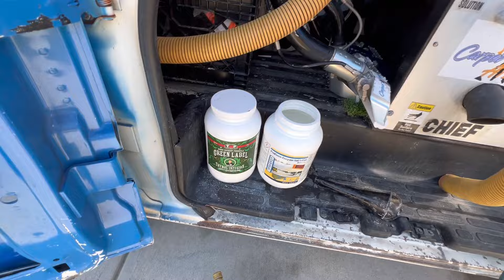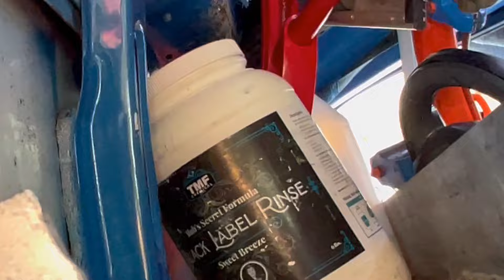Carpet Stain Removal Hack- Great Results! Satisfied Customer for the WIN 🍃🍂🍁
💫✨ Your support means the world to us! To all of our subscribers, thank you for being a part of our community. 🧡✨

Malcolm IG: @CarpetCleaningATL
First Lady IG: @Pretty_Girls_CleaningService

Fresh, clean carpets are just a click away! Discover the secret to spotless floors at CarpetCleaningATL.com

We Don’t Deliver A Product. We Deliver An Experience. Customer Satisfaction Is Gold!